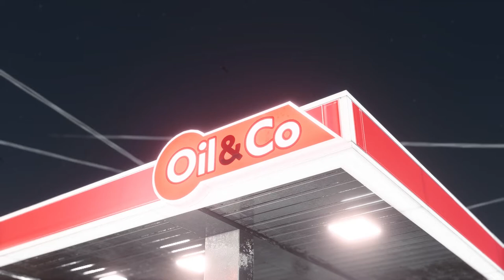BUILD DIFFERENT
Hi, I hope you guys enjoy the video!

Cinematic tools by Matti Hietanen

- STONEMIST x Memphis. Deity